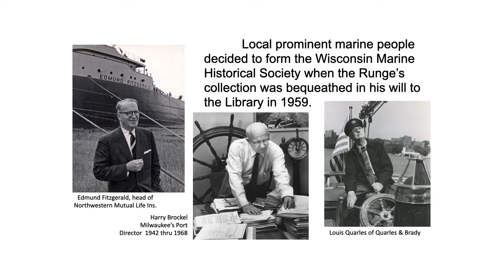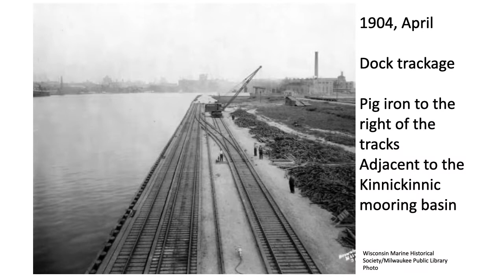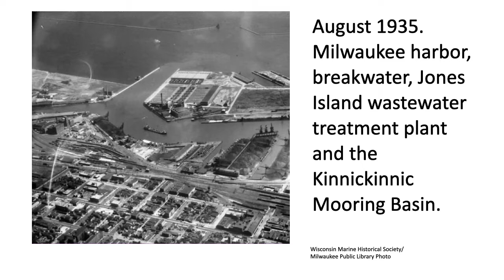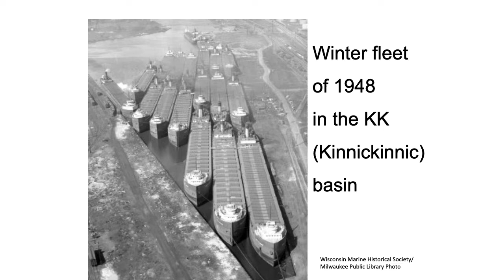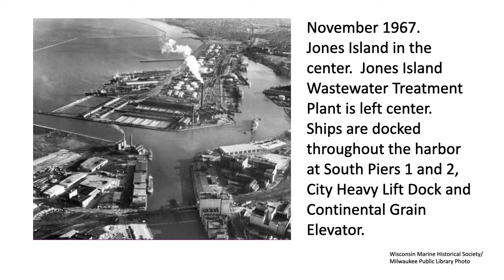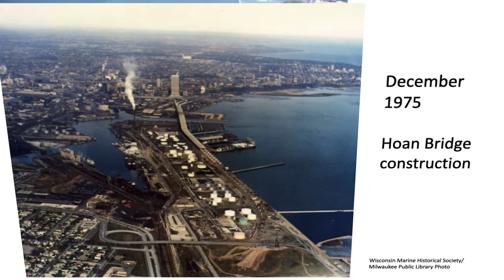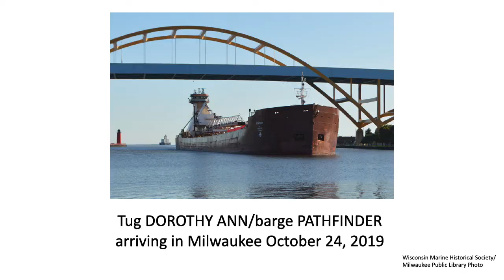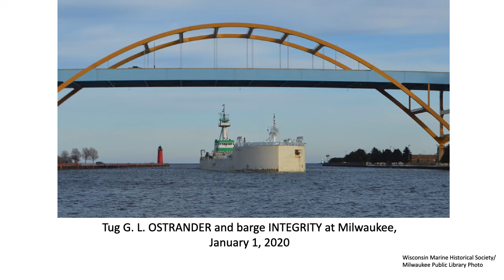History of the Milwaukee harbor - A Treasures Program from the Wisconsin Marine Historical Society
The Wisconsin Marine Historical Society has a series of Treasures programs.  This one is about the history of the Milwaukee harbor.
   The Wisconsin Marine Historical Society (WMHS) is a State of Wisconsin corporation organized as a non-profit 501(c)(3) group dedicated to promote interest in discovering, collecting, recording, disseminating, and preserving material related to history of the Great Lakes and the St. Lawrence Seaway with a special emphasis on Lakes Michigan and Superior -- the Upper Mississippi River System as well as the rivers and lakes within Wisconsin by all types of watercraft